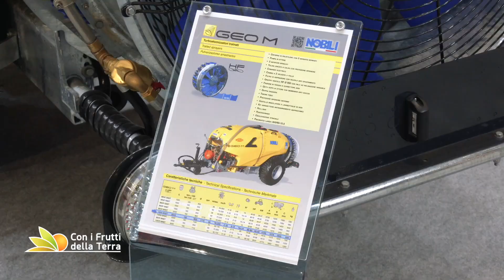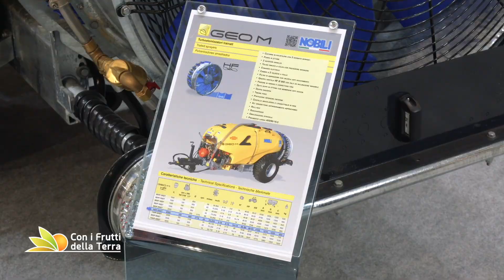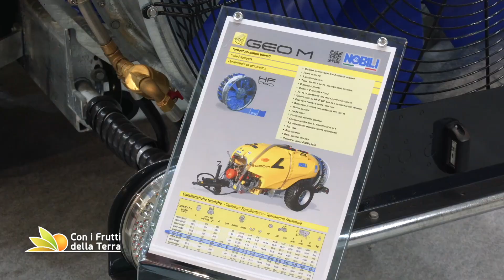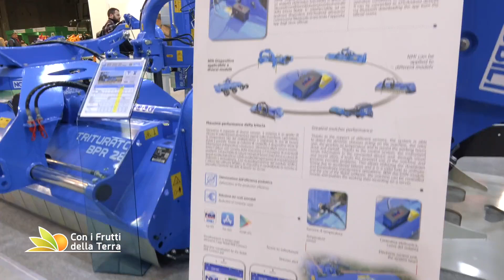116° Fieragricola: Nobili, tecnologie per l'Agricoltura Intelligente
Tecnologie al servizio di un'agricoltura che sia sostenibile e produttiva. Questo il filo conduttore nei 7 padiglioni che Fieragricola ha riservato alla meccanizzazione e  che la Nobili, azienda bolognese specializzata nella produzione di trince e irroratrici, ha declinato reinterpretando l'acronimo AI che diventa così Agricoltura Intelligente.